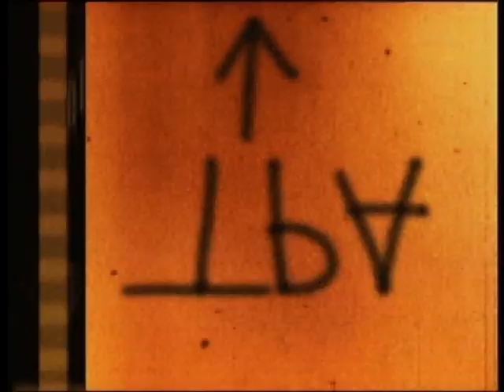Compleanno Cinzia, capitolo 1